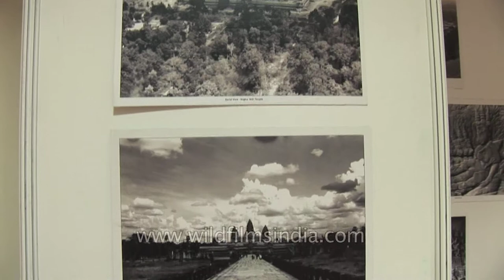Pictures of Angkor-Wat temple, Siem-Reap, Cambodia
Angkor Wat was first a Hindu, then subsequently a Buddhist, temple complex in Cambodia and the largest religious monument in the world. The temple was built by the Khmer King Suryavarman II in the early 12th century in Yasodharapura, the capital of the Khmer Empire, as his state temple and eventual mausoleum. Breaking from the Shaivism tradition of previous kings, Angkor Wat was instead dedicated to Vishnu. As the best-preserved temple at the site, it is the only one to have remained a significant religious center since its foundation. The temple is at the top of the high classical style of Khmer architecture which got major influence from Kalinga architectural style. It has become a symbol of Cambodia, appearing on its national flag, and it is the country's prime attraction for visitors.

Angkor Wat combines two basic plans of Khmer temple architecture: the temple mountain and the later galleried temple, based on early Dravidian Architecture, with key features such as the Jagati. It is designed to represent Mount Meru, home of the devas in Hindu mythology: within a moat and an outer wall 3.6 kilometres (2.2 mi) long are three rectangular galleries, each raised above the next. At the centre of the temple stands a quincunx of towers. Unlike most Angkorian temples, Angkor Wat is oriented to the west; scholars are divided as to the significance of this. The temple is admired for the grandeur and harmony of the architecture, its extensive bas-reliefs, and for the numerous devatas adorning its walls.

Source : Wikipedia